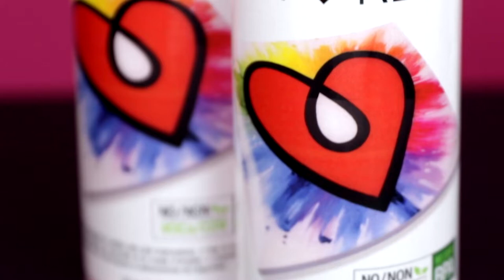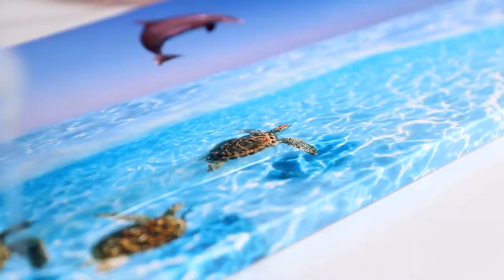ArtResin 에폭시 레진과 함께 예술에 생기를 불어넣으세요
ArtResin은 예술작품을 위해 특별히 제작된 오리지널 고광택 에폭시 레진 클리어 코트입니다. 아티스트가 아티스트를 위해 만든 ArtResin의 무독성 포뮬러는 초보자에게도 안전하고 사용하기 쉽습니다. 전 세계 아티스트들의 사랑과 신뢰를 받고 있습니다!

ArtResin 에폭시 레진은 2부분의 투명한 액체로, 함께 혼합되면 내구성이 있고 유리 같은 마감으로 경화됩니다. ArtResin을 사용하여 그림, 사진 및 나무를 코팅하여 색을 더 풍부하고 생생하게 만들어 보세요. 보석, 지오드 아트, 오션 아트, 플로우 아트, 코스터 및 기타 레진아트 및 공예 프로젝트를 쉽게 만들어 보세요. 일단 경화되면, ArtResin은 보호 씰을 제공하고, 식품과의 접촉에도 안전하며, 샤퀴테리 보드 및 서빙 트레이를 만드는 데 사용될 수 있습니다.  ArtResin이 얼마나 쉽고 다재다능한지를 보고 나면, 여러분은 푹 빠져들게 될 것입니다!

여러분의 건강과 마음의 평화는 우리 자신의 것만큼 중요합니다, (우리도 ArtResin을 사용하기 때문입니다.) ArtResin은 최고 품질의 재료로 만들어집니다. 용제나 값싼 충전재가 들어 있지 않고, 매연이나 휘발성 유기화합물도 배출하지 않아 다른 에폭시 레진처럼 건강에 해롭지 않습니다. ArtResin은 저취, 무독성, 불연성이며 타사 제품에서 안전성 테스트를 받았습니다. 즉, 지시된 대로 사용할 경우 가정에서 안전하게 사용할 수 있습니다. 또한 ArtResin의 수정처럼 맑은 포뮬러는 장기간의 황변 방지 기능이 있습니다.

ArtResin과 함께라면 창작 가능성은 무궁무진합니다…우리 웹사이트를 한 번 보고 직접 확인해 보세요! 질문 있으세요? 팁, 기술 및 사용 방법 튜토리얼을 보려면 FAQ 페이지 또는 블로그를 방문하시거나 친절한 고객 서비스 부서로 이메일을 보내주세요. 저희가 도와드릴게요!

챕터
0:00 도입
0:15 안전
0:22 방향
0:38 프로젝트 아이디어
1:15 완성된 예술